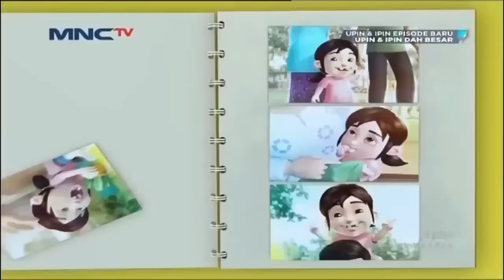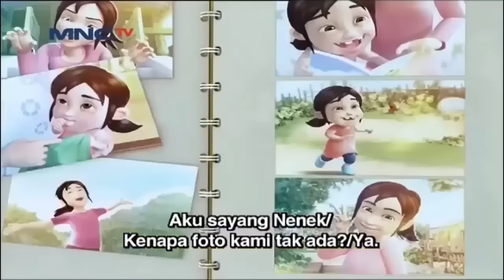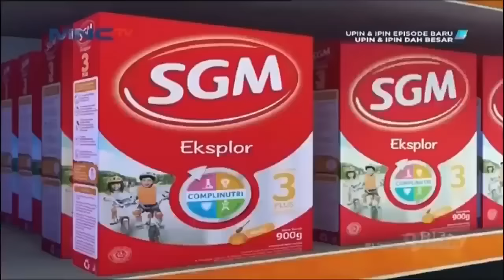Upin & Ipin Musim 15 - Upin & Ipin Keris Siamang Tunggal Episode terbaru 2021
UPIN & IPIN FULL MOVIE | The Newest UPIN DAN IPIN Kartun Full Episode | UPIN IPIN Terbaru 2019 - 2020
Upin Ipin Terbaru 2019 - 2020 | The Newest Upin & Ipin Full Episode